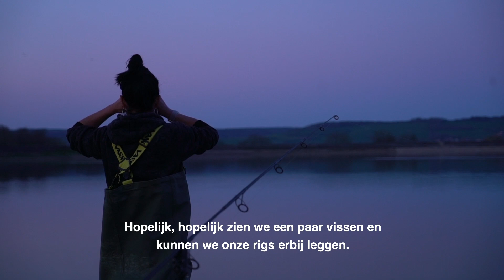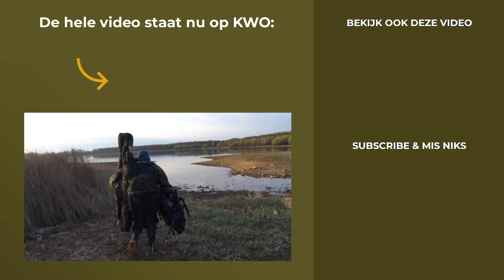Op recordjacht in Frankrijk met Samir & Claire – Carplifer debuut op de KWO Community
Hele video Jullie kennen vast het 'Carplifer' instagram account van Samir en Claire Arebi. Deze avonturiers maken geweldige video's en op de KWO Community gaan we hun films plaatsen mét ondertiteling! In hun debuutfilm 'Op recordjacht in Frankrijk' volgen we het karperkoppel tijdens een korte (maar succesvolle) trip van 3 nachten!

Nog geen KWO member en direct deze en 1.000+ andere updates bekijken? Meld je net als duizenden andere karpervissers aan bij de KWO Community